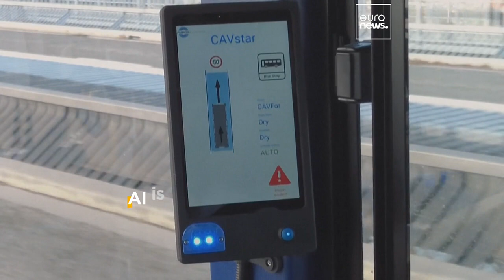UK's first autonomous buses begin carrying passengers in Scotland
Five autonomous buses will ferry up up to 10,000 passengers a week along a 22.5 km route in Edinburgh, Scotland.